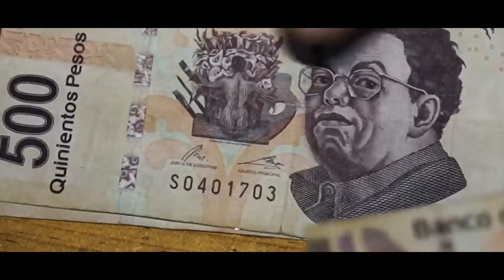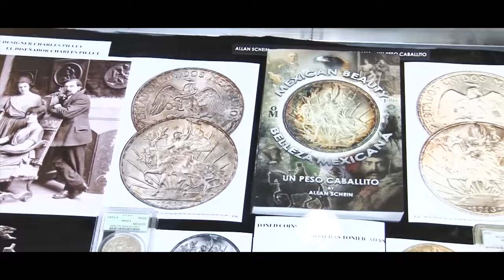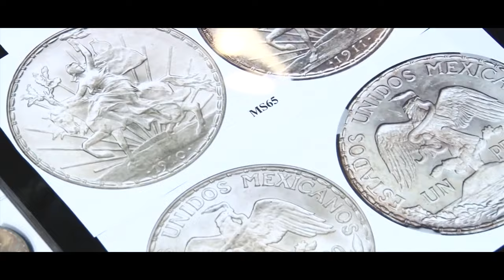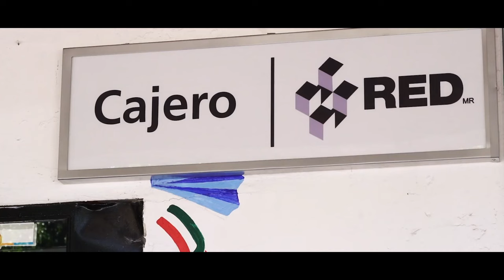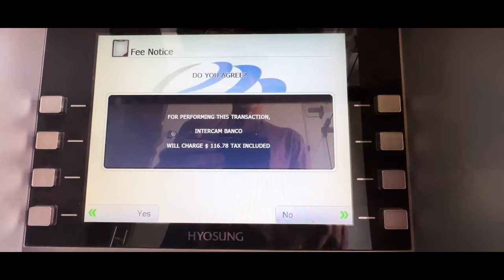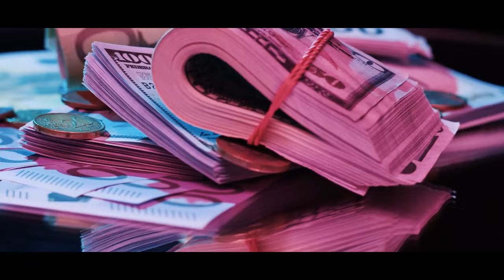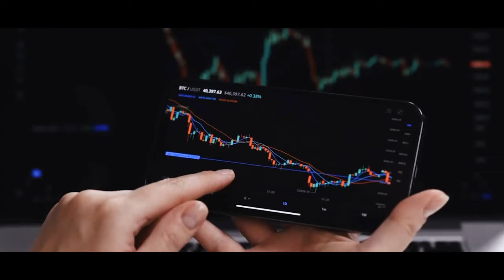How Does Money Work In Mexico?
Discover how does money work in Mexico in this enlightening journey through Mexico's vibrant financial landscape.
Our video, "How Does Money Work In Mexico?," delves deep into the intricate world of Mexican money, exploring the colorful and storied history of the peso. We unveil the secrets behind pesos, providing insights into how to get pesos for your travel to Mexico and the nuances of the Mexican currency.

As you embark on this visual exploration, you'll learn not only about the physical beauty of Mexican money but also about its historical roots, tracing back to ancient civilizations and the Spanish colonial era. This captivating narrative makes understanding pesos an engaging experience, blending culture with finance. We also dive into practical aspects like how to exchange for pesos, providing tips for travelers on navigating foreign currency exchange rates.

For those interested in the global money scene, our video offers a unique perspective on the Mexican peso vs dollar dynamics, enriching your knowledge of international finance. You'll learn how to use pesos in Mexico, mastering the art of counting Mexican money, and understanding the value of pesos mexicanos in everyday transactions.

Unveiling Mexican Money Mysteries: How Does Money Work In Mexico?
Mexican Peso Explained: A Traveler's Guide to Using Money in Mexico
From Aztec Gold to Digital Pesos: Understanding Mexican Currency
Navigating Mexico's Economy: A Deep Dive into Pesos and Finance
The Colorful Journey of Mexican Money: A Visual Guide to Pesos
Exchange Rates Decoded: How to Get the Best Deal on Pesos in Mexico
The Evolution of Money in Mexico: A Historical and Cultural Tour
Practical Tips for Travelers: How Does Money Work in Mexico's Markets?
How To Not Get Confused by Pesos - Essential Travel Tips!

00:00 Introduction
00:42 The History
01:14 Was is the Peso?
02:24 Exchange rates
02:57 The Spanish Dollar
03:29 The Banking System
04:39 Remittances
06:16 Digital Money
07:18 Shopping